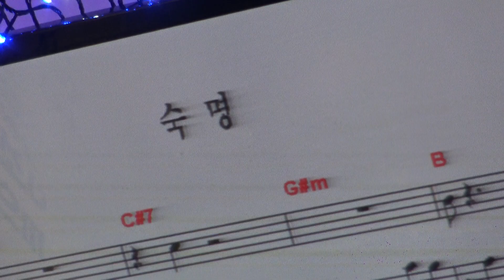가수 이소리 숙명 함경예술단정기공연 장소 극장시공연장미가 일시 2018 7 3 섹소폰 장인표 영상 원양호